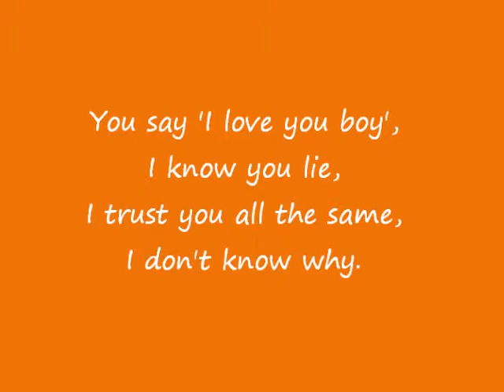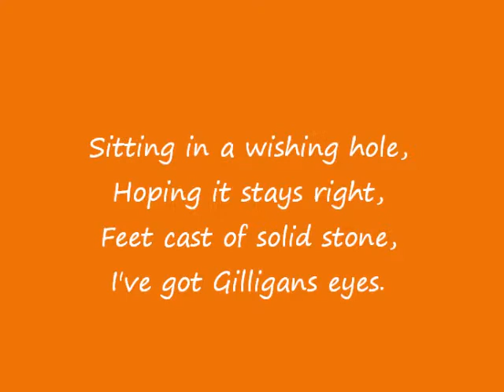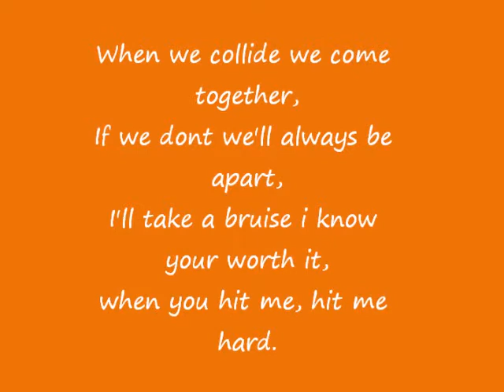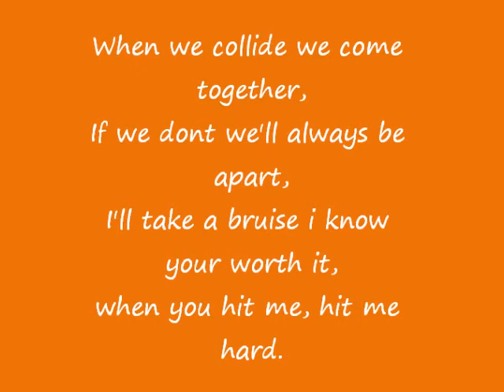Matt Cardle - When We Collide lyrics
Class Song...Matt rocks !
(c) 2010 Simco Limited under exclusive license to Sony Music Entertainment UK Limited